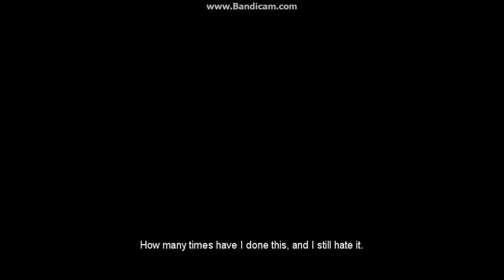The Suffering Part1 SHUT UP YOU CRACKA ASS FOOL